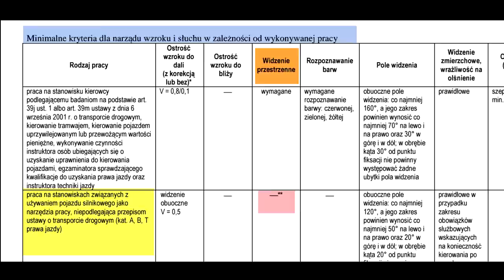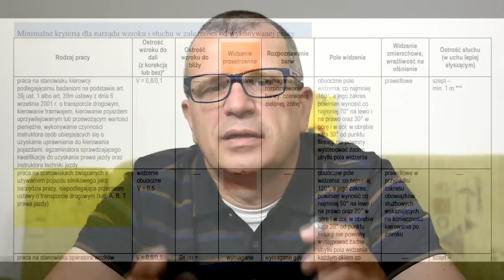Najnowsze wytyczne widzenia obuocznego u kierowców aut służbowych kategorii B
Co robić, jak stwierdzono u Ciebie brak widzenia przestrzennego, a chcesz pracować jako kierowca pojazdu służbowego kategorii B?

Witam, czy jeżeli mam brak widzenia obuocznego mogę być kierowca zawodowy? Dziękuję i pozdrawiam.

Witam, mam 20 lat od dziecka mam słabsze lewe oko..niestety okulary nie poprawiają w nim widzenia, z tablicy u okulisty widzę tylko największą literę. Oko prawe +0,5  Czy mogę pracować jako przedstawiciel handlowy ?
BŁAGAM o odpowiedz